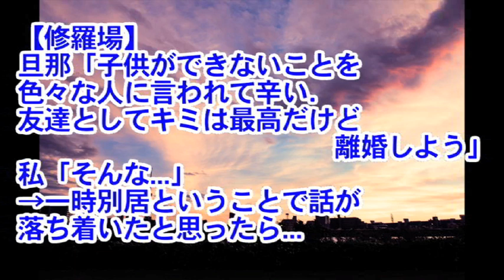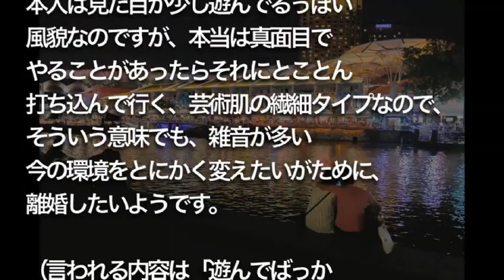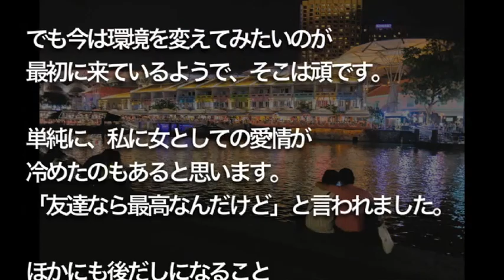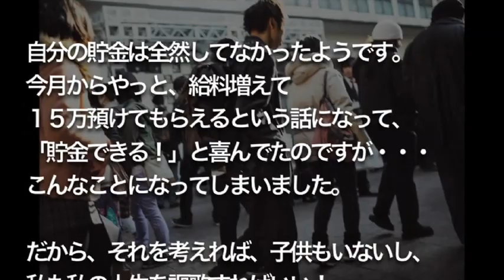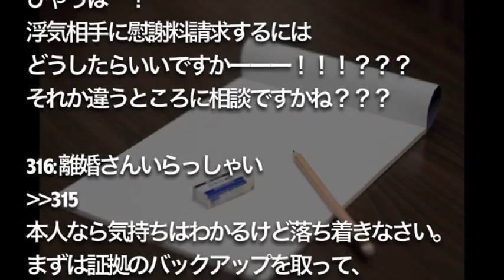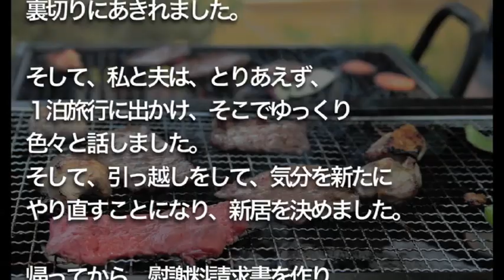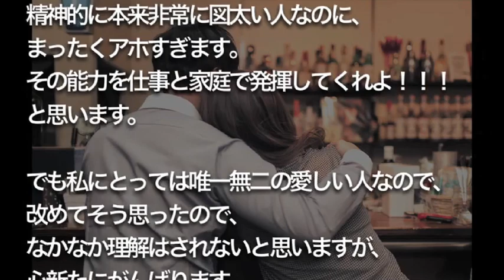【修羅場】 旦那「子供ができないことを 色々な人に言われて辛い．友達として キミは最高だけど離婚しよう」 私「そんな...」 →一時別居ということで 話が落ち着いたと思ったら...